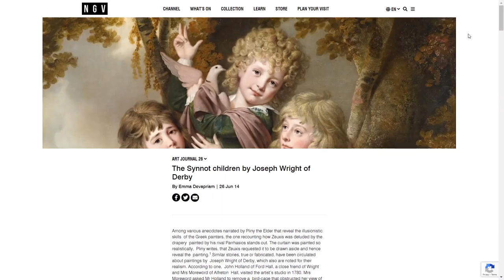NGV British & European Collection 17TH–18TH Century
Tour through galleries filled with some of the most beloved works in the NGV Collection. Stop by Gimabattistia Tiepolo's 'The banquet of Cleopatra', ponder Mary Beale's 'Portrait of a lady', and learn about the complex restoration of Nicolas Poussin's 'The Crossing of the Red Sea'.